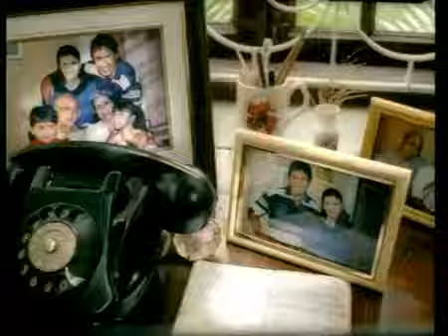Vsnl Tvc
Sound Design, Mixing & Mastering